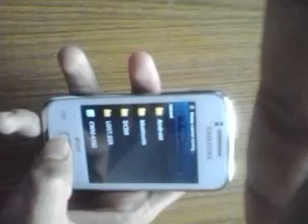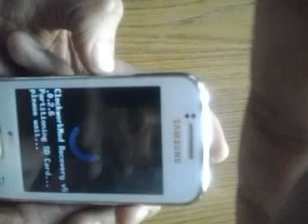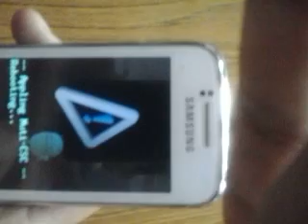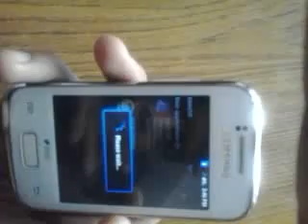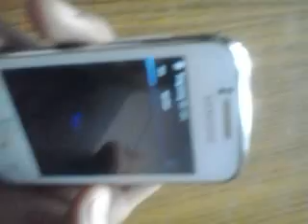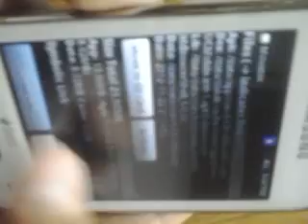Partition memory Card(increase internal memory)...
This is a tutorial on partitioning memory card on SGY Duos.

You have to download CWM.zip from XDA or from searching on google..